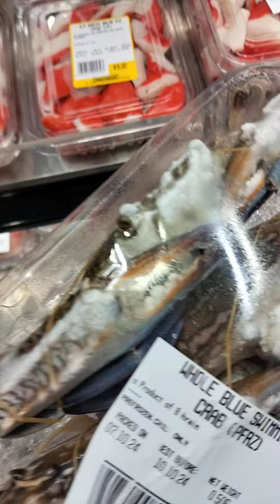see food in new Zealand (2)